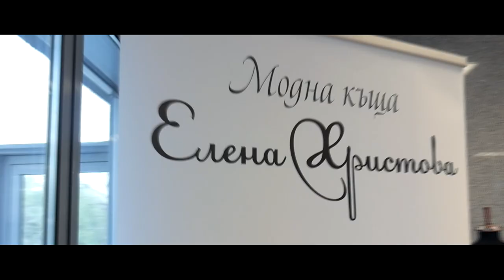BACKSTAGE - МОДНО АВЕНЮ 2019 "THE DAY AFTER TOMORROW" Kaneff Centre - Канев Център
Видеооператор и монтаж: Цветелин Иванов